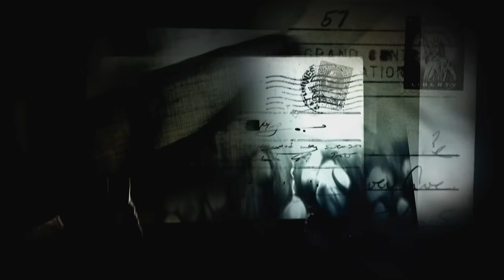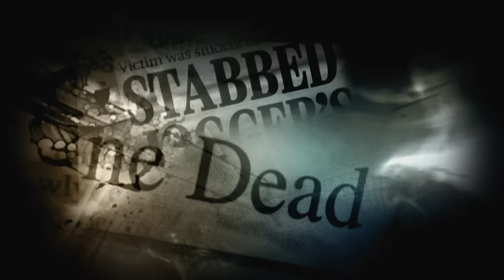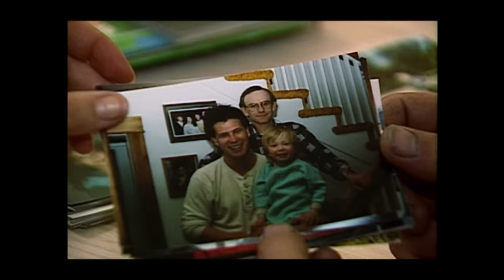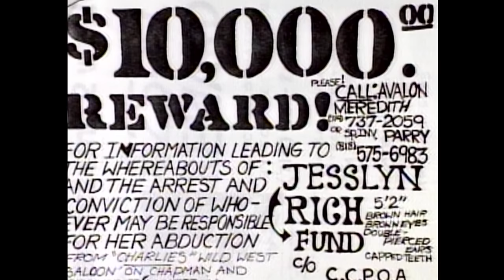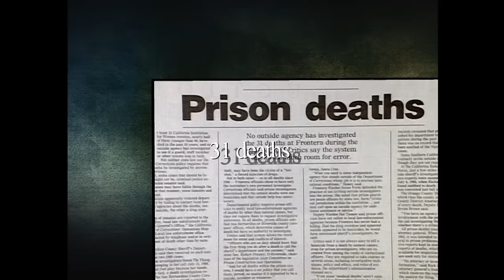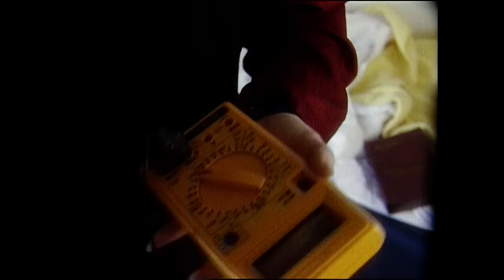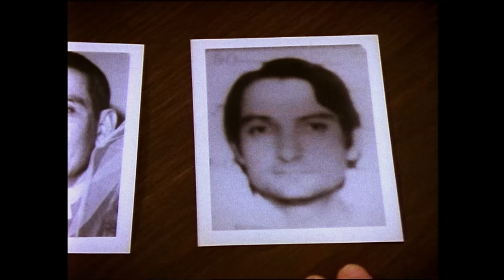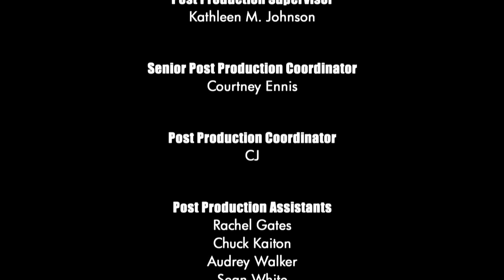Unsolved Mysteries with Dennis Farina - Season 1 Episode 13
This episode includes: Texas Crime Spree and Update, Who's Tyler?, Inside Frontera, Deadly Doses, The Entity and Disappearing Dad.